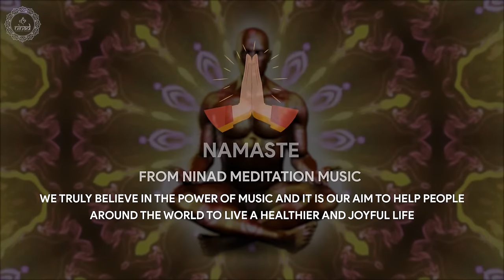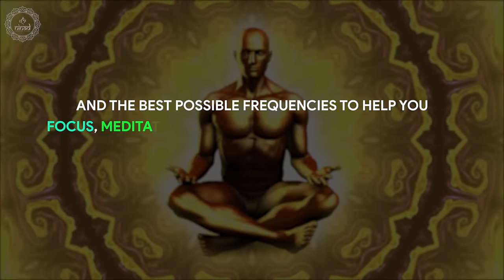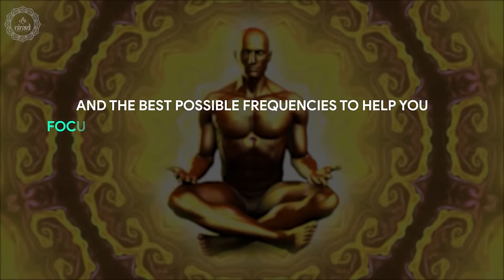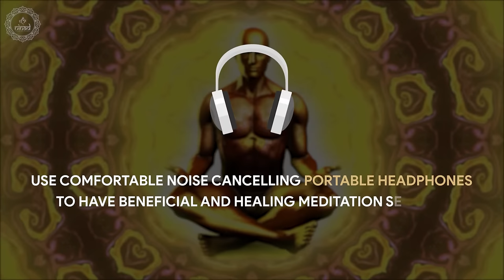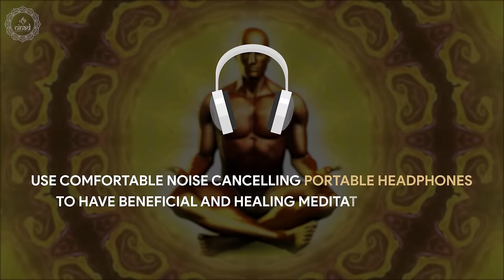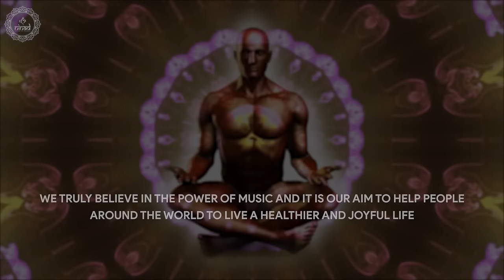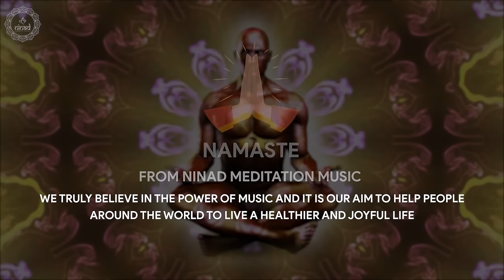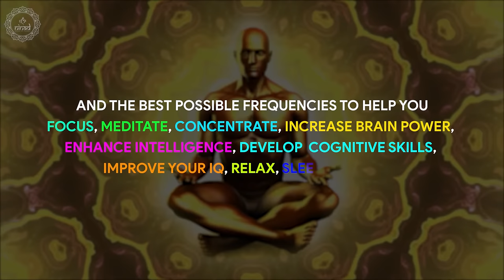Powerful Music To Break Black Magic Spells | Protect Your Family from Negativity: Clear Bad Energies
Powerful 432 hz music frequency to break black magic spells, clear all dab energies and protect your family from negativity.

Original Track Name:- Powerful Music To Break Black Magic Spells